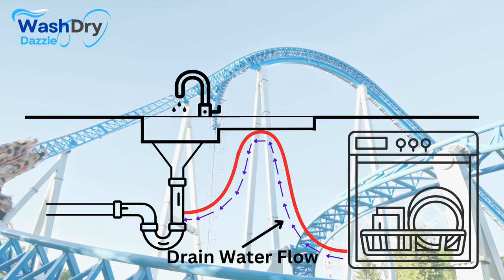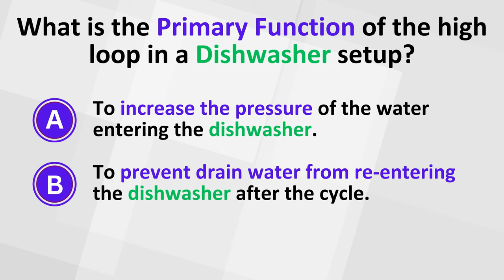Dishwasher - High Loop Basics (Simple Explanation)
In this video, we'll break down High Loop Basics to help you understand how this crucial component prevents water backflow into your dishwasher, ensuring your dishes stay clean. Discover the significance of this simple yet vital dishwasher feature.

APPLIANCES, TOOLS & ACCESSORIES:
🔹 Dishwasher Drain Hose Connectors
🔹 Plumbing Tool Kits
🔹 Built-In Dishwashers
🔹 Countertop Dishwashes
🔹 Portable Dishwashers

Hey there, friends! 👋 Here at WashDryDazzle, we're all about making your daily chores a breeze with some nifty hacks and helpful advice. 😊 Whether you're all about sparkling clean vibes or getting things done in a snap, we've got you covered! Our mission is to bring you super detailed reviews and tips that make picking out your washing and drying gadgets a total walk in the park. 🌟

TIMESTAMPS / CHAPTERS:
0:00 Explanation
1:04 Test Your Knowledge